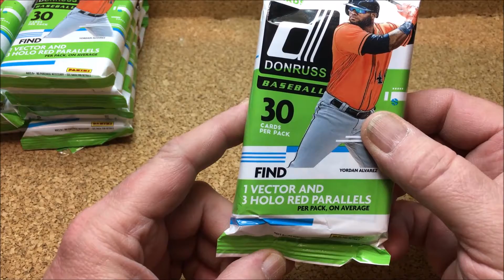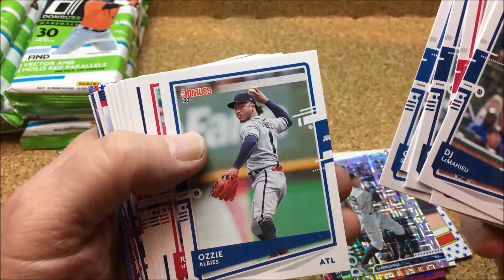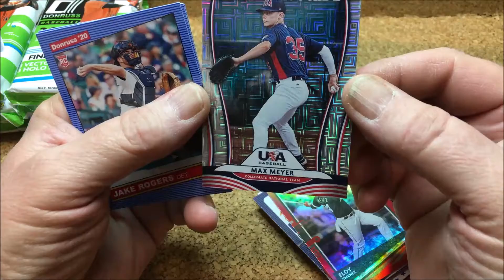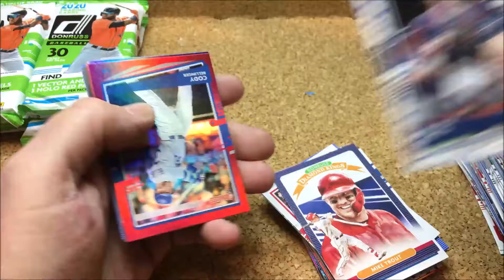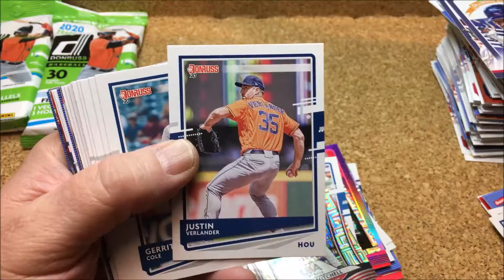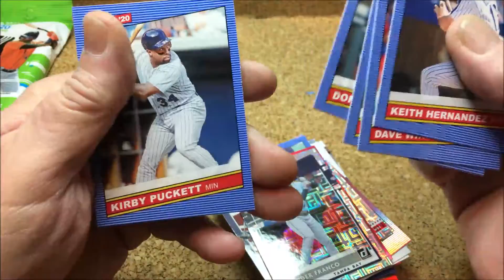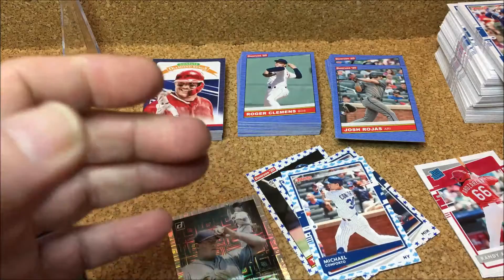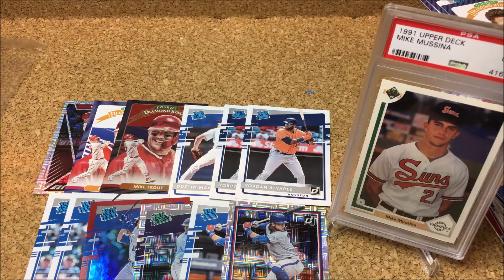Ripping some 2020 Donruss fat packs + Mail day, PSA GEM MT 10 Rookie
my videos are not for children, shut down and go outside and play, kiddo !